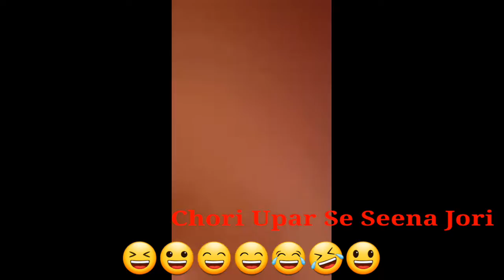🙅‍♂️पहले चोरी फिर सीनाजोरी🙅‍♀️ हिम्मत देखो इस लड़की की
दोस्तों जैसे इन जैसे लड़कियों से सावधान रहें